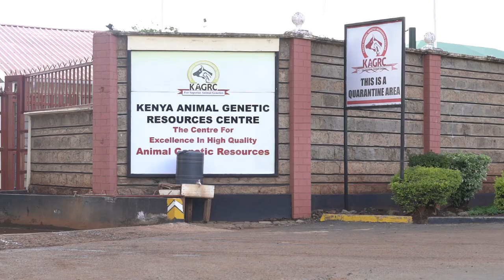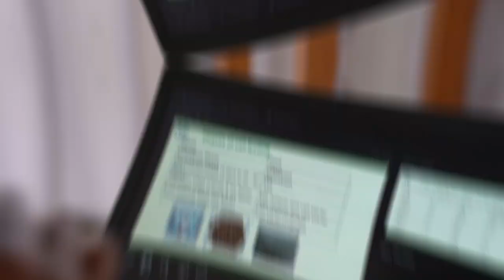AIRTEA DOCUMENTARY 6MIN HQ